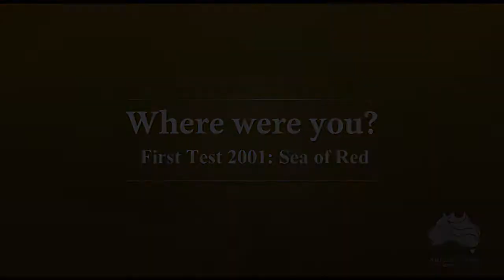Where Were You? Sea of Red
John Eales, George Gregan, Stephen Larkham & Matt Burke all talk about their memories of the First Lions Test at the Gabba, back in 2001, when they faced the infamous 'Sea of Red'.